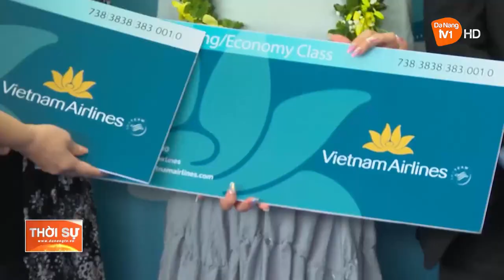ĐÀ NẴNG: TĂNG CƯỜNG THU HÚT KHÁCH NHẬT BẢN